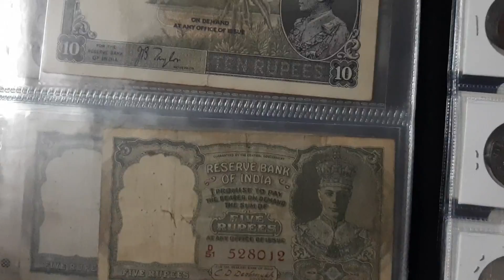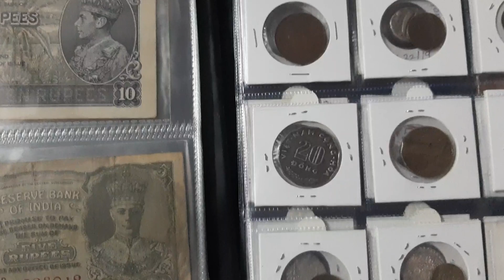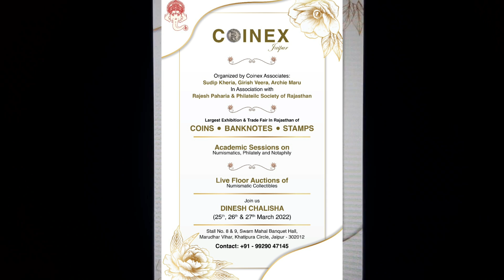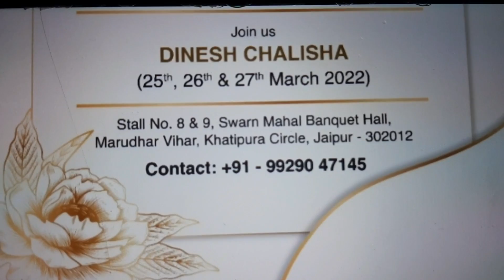coin exhibition new update Jaipur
Link :-